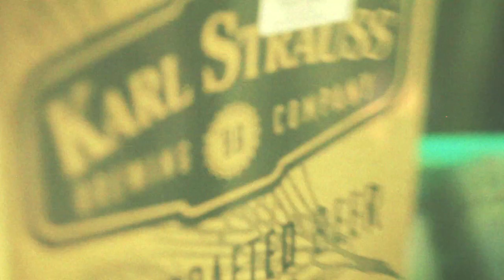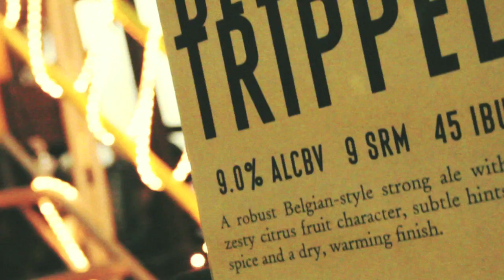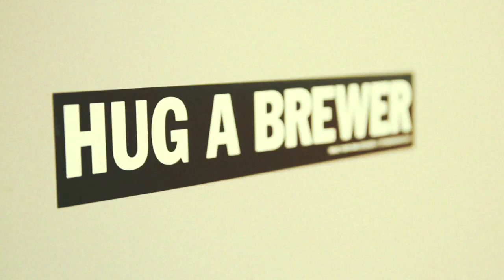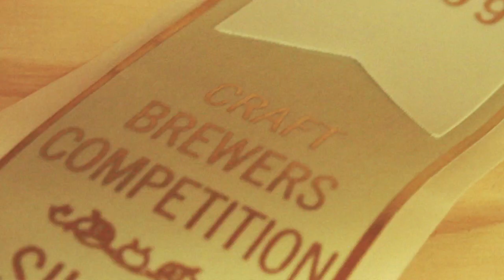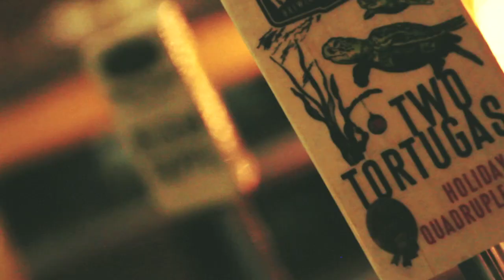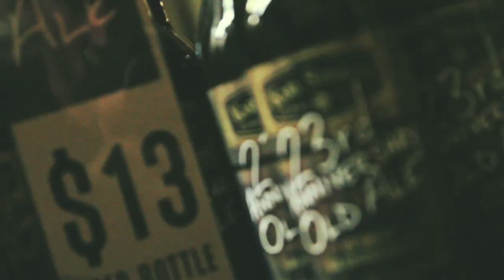Karl Strauss Brewing Company - An Inside Look at San Diego Craft Beer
For the past twenty-three years, San Diego has been our home and brewing has been our passion. If you've ever wondered what goes on behind the beer, this video really captures what we're all about. Cheers!

I think if there was a beer that I didn't like I don't think I'd be making it. I think we kind of make beers that we like to drink. If it doesn't taste good to us I don't see us brewing it, you know? It's as simple as that. I'm Paul Segura, the Brew master for Karl Strauss brewing company. Cheers, brewed in San Diego, California.

For us in the context of Karl Strauss Brewing Company pioneering spirit is doing things that haven't been done yet. Brewing beers that are out there, that are pushing the envelope of what beer actually is. Since I've been here, which is now 12 years, every year we've done over 35-40 different types of beer, so over the course of 23 years now that we've been in business, you can imagine how many different beers we've done.

I think one of the things that make Karl Strauss so unique, is we just do a bunch of really terrific outstanding beers. Double IPA's, Belgian Quads, Bourbon Barrel Aged beers, so I think what Karl Strauss stands for now is edgy, but approachable.

Karl and ourselves, absolutely about the values that Karl lived. Our next generation of brewers especially with some of the Imperial series of beers that we're making these days, have really demonstrated a total commitment to the quality that we put into the beer.

My name is Matt Johnson and I'm the Head Brewer here at Karl Strauss Brewing Company. We like to share our beer, that's our passion, every single one of the guys who works here as a brewer is passionate about their beer.

Our work, our passion, our knowledge, it all kind of comes through to the finished beer.

All the brewers here, we all know how to do everything from the raw product, until it's packaged and out the door.

Here at Karl Strauss we all strive to take pride in our beer and I think that shines through our packaging line.

Our two QC guys are pretty much the last stop. If a beer's not within spec it doesn't get packaged.

This amount of quality control most breweries our size, do not have.

In the lab those guys are checking every batch of beer for everything you can imagine.

The tasters are here to taste whether or not the whole run of this packaging was consistent.

You know for us to continue winning medals at the rate we have is pretty cool, we're psyched about it. We all went up on stage to receive these awards together as a team and once we get back to the table, then of course, you know it's cheer's to Karl.

Just in 2011 alone, we won over 16 medals for our beers. Take that.

That's a hopper where we store what we call grist after it's been milled. Once we're done extracting all that juice, all the spent barley gets pumped to a tank on the outside of the brewery where farmer John comes to pick it up and feeds his dairy cattle with it.

All of the changes that are happening here are indicative of how much Karl Strauss is growing. You see it all over Southern California.

They are San Diego's original microbrew, 23 years into it they're still getting better, and all the people that I know who work in this organization from sales to marketing to the head brewer and all the brewers, they are genuinely good people.

After 23 years in business we're over 40,000 barrels of beer brewed, 7 soon to be 8 different brewing facilities. We are turning our main brewery into a tour-able facility. We are all about core values. And beach cleanups, we partner with Surf Rider, and we are hoping to expand into Northern California. So, it's a fun place; great people.

Well, our plan for the future is pretty simple. We're going to make Karl now available to more people, and we'll also make sure that we will keep our pioneering spirit. That we'll continue developing new beers and new styles of beers that push the envelope of the industry, and that's going to be a lot of fun.

On behalf of the Karl Strauss family we'd like to say welcome to everybody tonight. This was the day that we opened up our downtown brewery 23 years ago. It was the first brewery to open up in the city of San Diego since prohibition, so it's very cool to see where the San Diego beer scene has come over the last 23 years, and for us it's a scene that we're very excited and psyched to be part of. Cheers to Karl. Cheers to beer! Cheers to 23 years!